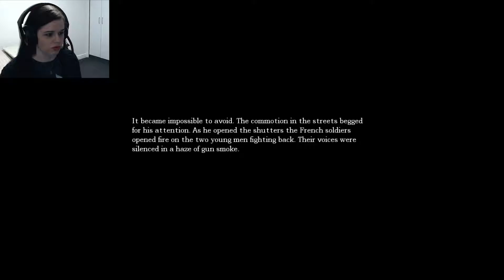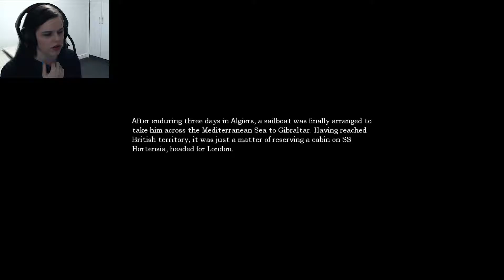🩸| Amnesia: The Dark Descent | Part 4 - It's him!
He has finally arrived! Mr. Monster has arrived.